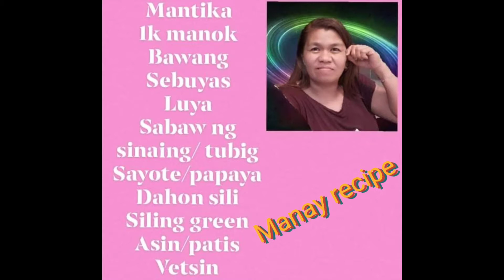Tinolang manok | Luto at lasang pangmasa | manay recipe